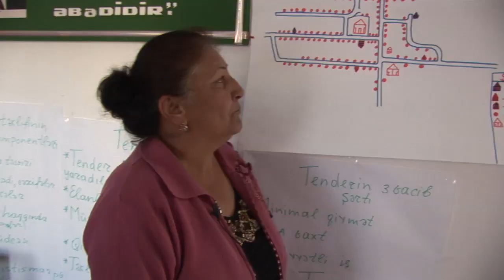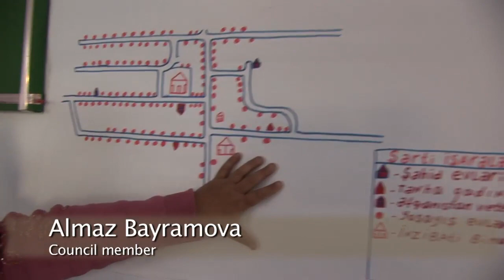Azerbaijan: Infrastructure - The World Bank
While Azerbaijan's capital Baku has highways and high rises, the country's rural residents are working hard to improve their modest infrastructure.